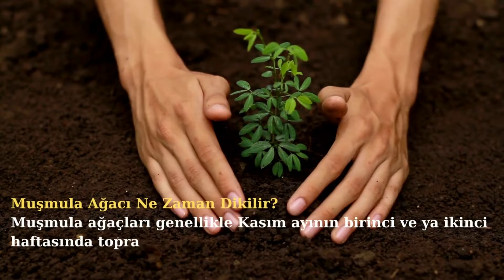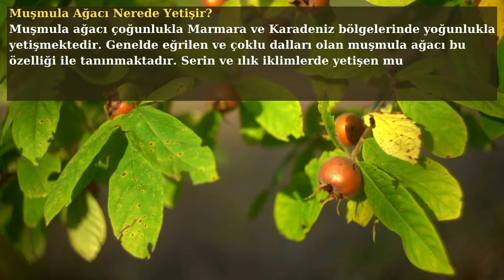Muşmula Yetiştirme:Ülkemizde Döngel Meyvesi Yetiştiriciliği / DÖNGEL MEYVESİNİN FAYDALARI NEDİR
DÖNGEL MUŞMULA MEYVESİ YETİŞTİRİCİLİĞİ
MUŞMULA FİDAN DİKİMİ
MUŞMULA AĞAÇ BAKIMI
MUŞMULA AĞAÇ BUDAMA
MUŞMULA NIN FAYDASI
DÖNGEL MEYVE Sİ BAKIMI
DÖNGEL YETİŞTİRME
DÖNGEL İN FAYDALARI
DÖNGEL MEYVE AĞAÇ BUDAMA
DÖNGEL NEDİR
MUŞMULA NEDİR
DÖNGEL NEREDE YETİŞİR
MUŞMULA NEREDE YETİŞİR
DÖNGEL NE ZAMAN OLUR
MUŞMULA MEVSİMİ NE ZAMAN
KONULARINA DEĞİNDİK..
İYİ SEYİRLER!
Muşmula ya da döngel, beşbıyık, ezgil, gülgillerin bir altfamilyası olan Amygdaloideae'dan bir ağaç ve bu ağacın meyvelerdir.Serin ve nemli toprakları seven muşmula ağacı daha çok serin iklimlerde yetişir. Killi tınlı ve kireçli topraklarda yetişen muşmula ağacından yeteri kadar verim alabilmek için derin olmayan ama geçirgen topraklarda bu meyvenin yetiştirilmesi gerekir. Muşmula ağacından yeterli verimi almak için organik maddeler açısından zengin olan tınlı toprakların olması gereklidir.Muşmula Ağacı Latince İsmi:
Oldukça yararlı bir meyve olan muşmula ağacının Latince ismi Mespilus germanica olarak bilinmektedir. Gülgiller ailesine ait olan muşmula ağacına halk arasında döngel, töngel, ezgil ve beşbıyık denilmektedir. İçinde bolca çekirdeği olan muşmula meyvesi olgunlaştıkça kahverengi bir renk alır.
Muşmula Ağacı Özellikleri:
Gülgiller ailesine ait olan muşmula ağacı serin ve ılıman iklimi sever. Halk dilinde döngel de denilen bu meyve sağlığa oldukça yararlıdır. Muşmula ağacının yaprakları da şeker hastalığına iyi gelmektedir. İçeriğinde yüksek miktarda su barındıran muşmula meyvesi serinlik verirken rahatlık da sağlar.
Muşmula Ağacı Ne Zaman Dikilir?
Muşmula ağaçları genellikle Kasım ayının birinci ve ya ikinci haftasında toprağa dikilebilir. Muşmula ağacı dikildikten sonra sulaması ve bakımı da doğru aşamalarda yapılmalıdır.
Muşmula Ağacı Nerede Yetişir?
Muşmula ağacı çoğunlukla Marmara ve Karadeniz bölgelerinde yoğunlukla yetişmektedir. Genelde eğrilen ve çoklu dalları olan muşmula ağacı bu özelliği ile tanınmaktadır. Serin ve ılık iklimlerde yetişen muşmula ağacı için tüm yetişme şartlarının da uygun olması gerekir.
Muşmula Ağacı Nasıl Yetiştirilir?
Muşmula ağacı bakım ve yetiştirilmesine çok dikkat edilmelidir. Sürekli sulanmaktan hoşlanmayan muşmula ağacının toprak nemi kaybolmamalıdır. Muşmula ağacının toprağı daima nemli kalmalıdır. Muşmula ağacı çekirdekten yetişir. Çekirdeğin de mutlaka kaliteli olmasına özen gösterilmelidir.
Muşmula Ağacı Ne İşe Yarar ve Nerelerde Kullanılır?
Muşmula Ağacı Kullanım Alanları
Muşmula ağacının meyvesi yenilebildiği gibi kabukları kaynatılarak çayı da yapılabiliyor. Yaprağı da kaynatılabilen muşmula ağacının sağlığa faydaları saymakla bitmiyor. Kullanım alanları oldukça geniş olan muşmula ağacı zayıflamaya da yardımcı oluyor. Metabolizmayı hızlandıran ve bağırsakları çalıştıran muşmula ağacı anne karnındaki ceninin düşmesine de engel oluyor.
Budama:
Muşmula ağacıda uygun zamanda ve uygun koşullarda budaması yapılmalıdır.
Muşmulanın Sağlığa Faydaları:
Astım ve bronşit gibi hastalıkları da engelleyen muşmula meyvesi ağız yaralarının geçmesini de sağlıyor. Güçlü bir antioksidan olarak bilinen muşmula ağacı genel olarak yaraların da hızlı bir şekilde iyileşmesini sağlar. Sindirim sisteminin sağlıklı çalışmasına yardımcı olan muşmula ağaçları çay olarak tüketildiğinde özellikle öksürüğe çok iyi gelir.
ÜLKEMİZİ  TANIYALIM!
ÜRETİME DESTEK OLALIM!